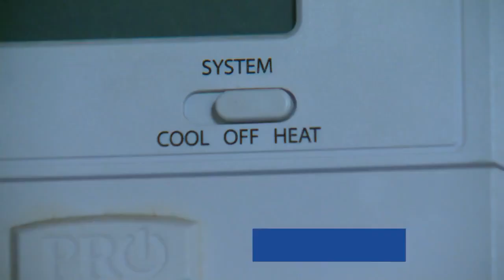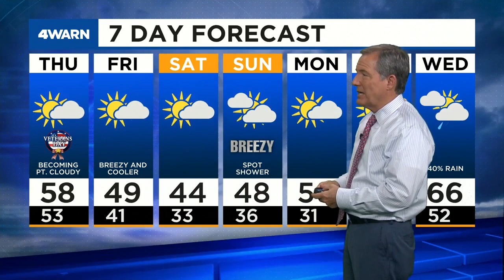News 4 Morning Update: Nov. 11, 2021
Council members questioned Spire's planning manager at a meeting on Tuesday where he said about 400,000 homes in the St. Louis region could lose gas eventually if the pipeline closes.